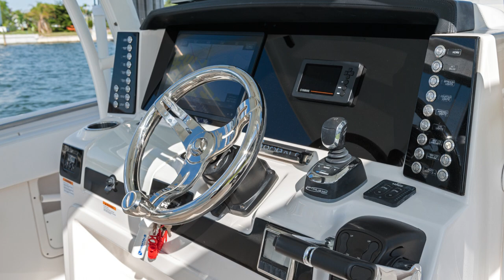2019 Robalo 302 Center Console For Sale - $219,000 - Marco Island - John Schiebel 918. 271. 2450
Whether you're trolling with hooks in the water or running through rough seas in search of a trophy catch, Robalo's new R302 center console flagship sparks an adrenaline rush unlike any other fishing boat. Unique style. Phenomenal overall performance. Dry ride. Best-in-class features. Featuring two oversized livewells, and Yamaha performance and power, the R302 is primed to tackle any fishing adventure. Combine a Kevlar-reinforced hull with a Lifetime Limited Hull warranty and 5-year component warranty, you will enjoy complete peace of mind.

Call John now!